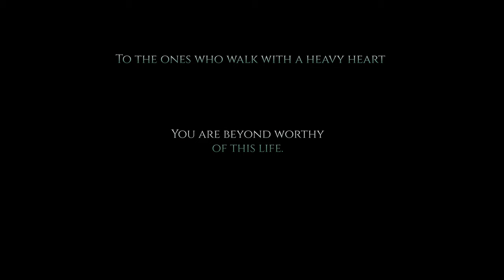Toxic Waters - Wabash & Lake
Our new single "Toxic Waters" from our EP Toxic Waters

Written by Krista Lundemo, Tom Smalling, Jacob Smalling, Eliot Lundemo
Recorded, mixed, mastered @ Bulletride Productions
Produced by Dustin Ridder
Video by Visual Voice Artistry